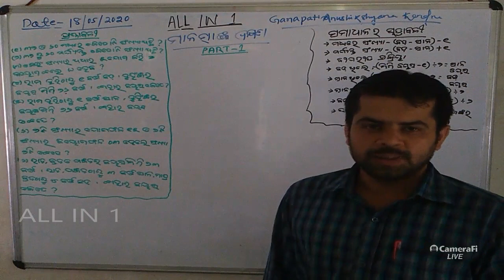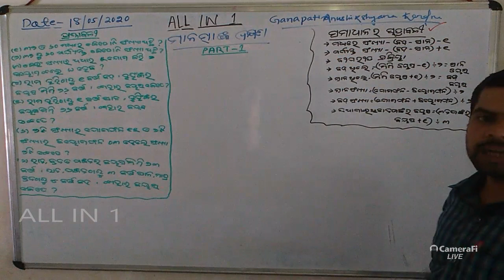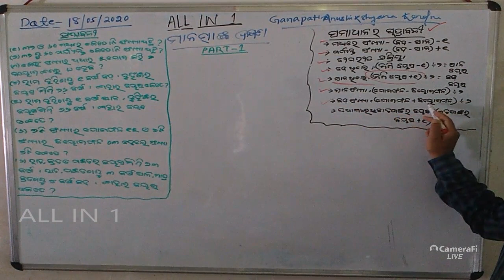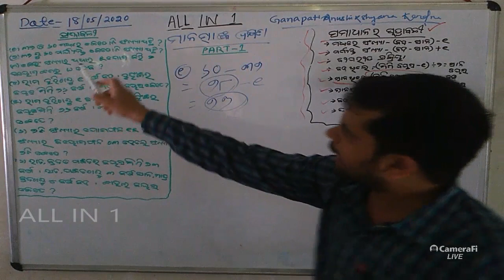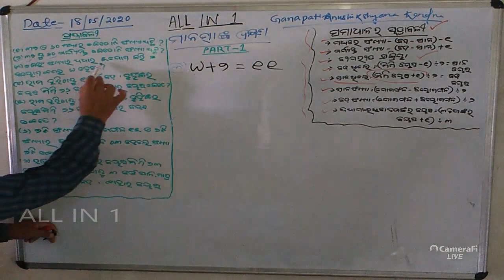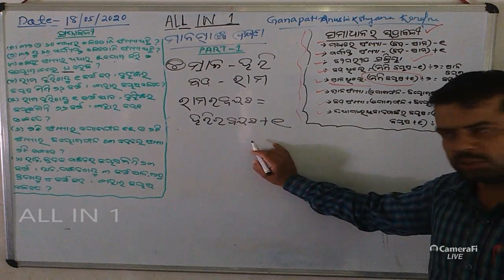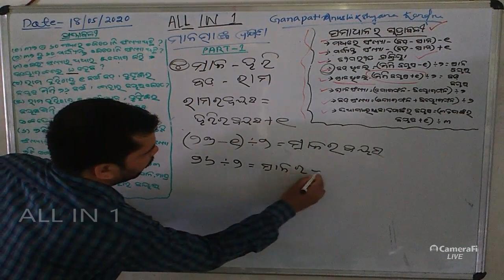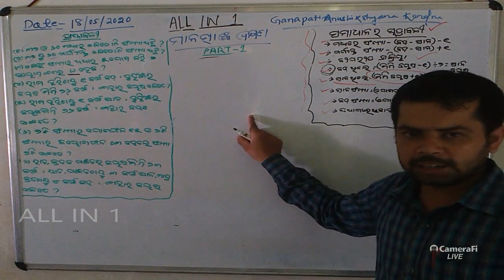manasanka dakhyata ganita sutra for primary level by paresh sir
pdf download manasika dakhyata ganita sutra manasanka

Bikash Das-
( Bsc, D.El.Ed, M.Ed)

History & Political Science
Geography & Economics